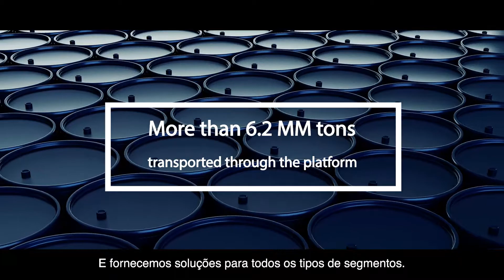Trizy - Connecting Brazil's Logistics